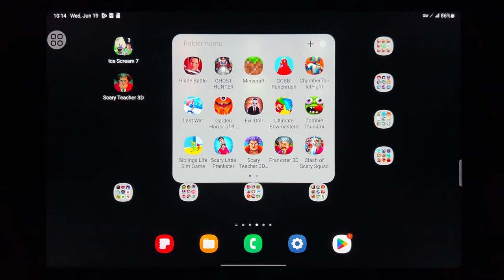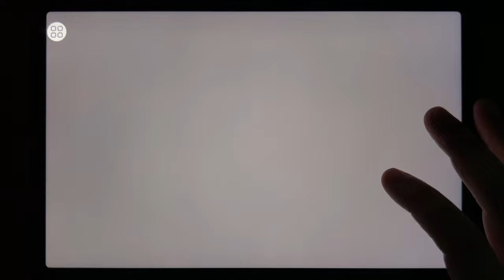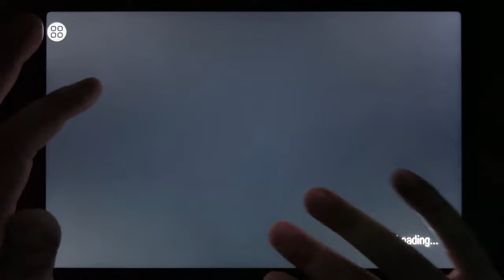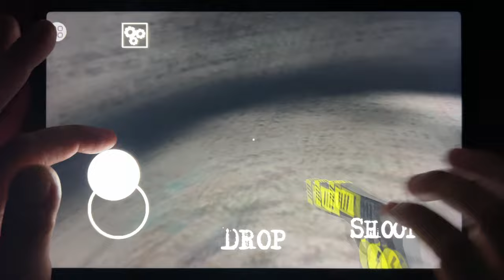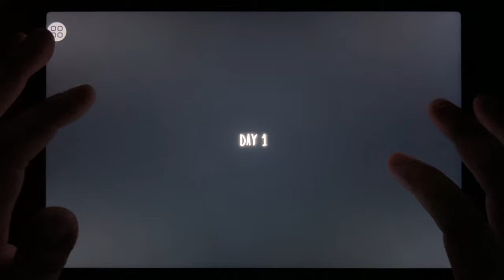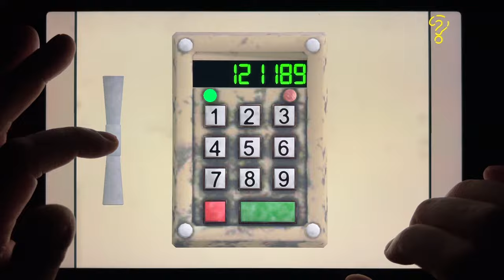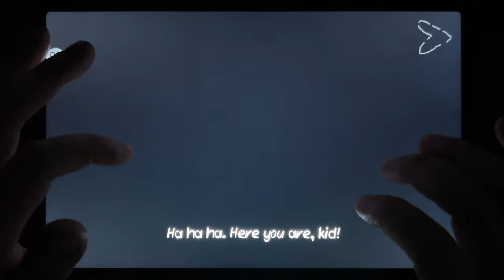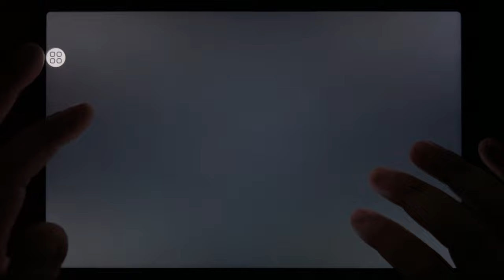Ice Scream 7, Mr Meat 2, Granny Chapter Two, Evil Nun, Scary Teacher 3D, Death Park 2...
Ice Scream 7, Mr Meat 2, Granny Chapter Two, Evil Nun, Scary Teacher 3D, Death Park 2, Branny Baldi Ice Scream, Granny